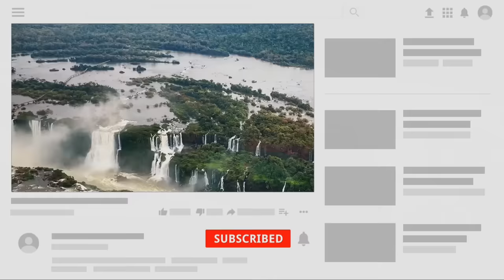♪ Desabafo Kawaki | Maldita Infância | AniRap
▶ Compartilhe

🔼 Contato Profissional 🔽

🔼Créditos🔽

▶ Voz/Letra/Mixagem/Masterização: AniRap
▶ Editor: @yuriboss9234
▶ Beatmaker: @HunterMsc
▶ Thumb: @ShoutoTdrk

♪URT♪

🔼Letra🔽

Um pai alcoólatra agressivo era tudo que eu tinha
Eu só trabalho pra pagar a bebida dele todo dia

Preciso chegar na hora pro senhor poder beber
Eu não vou me atrasar mais mas por favor deixa eu comer

Meu pai eu to te implorando então por favor
Amanhã trago mais bebida
Amanhã eu trampo mais pra o senhor

Ei pai, não me deixe aqui trancado
Ei pai, eu odeio esse quarto
O que eu fiz pra merecer ser tão odiado?

Meu peito é oco, tudo que eu faço é pouco
Só um peixinho dourado é tudo que eu queria

Sou só um desgosto, que era melhor está morto
Era somente isso que eu sempre ouvia

Juro que eu não queria, pai foi sem querer
Amanhã juro que eu vou comprar mais pra você

O que foi que eu fiz de errado?
O que veio a fazer?
Meu pai acabou de me vender

Uma organização me comprou
E no fim fui tratado como um objeto
Fizeram experimentos, já nem sei quem sou
Eu só tô vivo ainda porque em mim deu certo

Eu tenho nojo de quem era e nojo de quem me tornei
Eu tenho nojo do poder que agora tá no meu corpo

Eu tenho nojo dos adultos e de tudo que mundo me fez
Eu não confio em ninguém porque cê não vou acabar morto

E já não vai
Meu mundo já não pode melhorar
Sou incapaz
De em outras pessoas confiar

Não quero mais
E não se você entendesse
Eu não vou confiar em você porque você é igual a ele

Eu não vou confiar em você
Independente dos seus feitos
Porque foi confiando em alguém que eu acabei desse jeito

Eu vim morar com você
Mas não é como se eu tivesse uma escolha
Eu só to sendo usado e vou ser descartado
Que se foda a Kara ou Aldeia da folha

Eu só quebrei um vaso e eu me desculpei
Quer que eu escolha a janta? Você acha que eu sei?

Não eu não sei
Quase nunca nem jantei
Sempre foi sorte se eu comesse uma única vez

Ter compaixão e educação? Eu não tenho nada disso
Que tipo de treinamento não lhe trás ematomas?

A minha infância inteira foi bem diferente
Já que eu nunca soube como é realmente ser criança

Maldita infância
Adultos cheios de arrogância
Na base da ignorância acabaram com aquilo que era minha esperança

Você tem tudo, família amor e afeto
Eu tenho raiva, tristeza e futuro incerto

Você tem amigos em que pode confiar
Tudo que eu tenho é a mim mesmo e isso nunca vai mudar

A sociedade é má, ninguém se importa nem um pouco
Se você não tem ninguém é a mesma coisa que estar morto

Eles disseram que eu sou oco e que nunca irei ter paz
De alguma forma eu sinto que pra mim é tarde demais

A Kara disse que ia realizar meu desejo, que quando tudo acabasse eu não estaria mais sozinho

Então devolva minha infância
Devolve a porra da minha infância
Se não pode fazer isso então só me deixe sozinho

🔼Tag🔽

Rap - Desabafo 10 『 Kawaki 』 | MALDITA INFÂNCIA | AniRap ( @Prod Hunter )